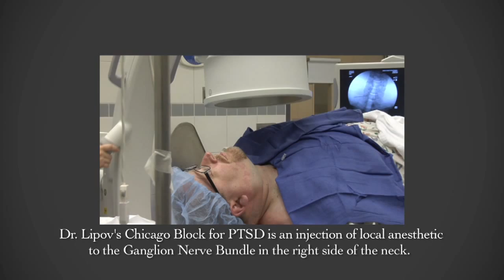Silence of the Chattering Head Monkeys: The Healing of Ken Scholes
A series of conversations chronicling the recovery of critically acclaimed Sci-Fi and Fantasy author Ken Scholes in his battle with PTSD.

Suffering with PTSD since childhood, Mr. Scholes finally found relief from his "Chattering Head Monkeys" with Dr. Eugene Lipov's groundbreaking use of Stellate Ganglion Block (SGB) to treat PTSD.

Dr. Lipov's "Chicago Block" has been helping sufferers of PTSD get back to living normal, healthy and productive lives since 2007. To get involved in Dr. Lipov's fight against PTSD or to learn more about the procedure that's changing the face of PTSD forever, log

To learn more about Ken Scholes and his magnificent work, check out